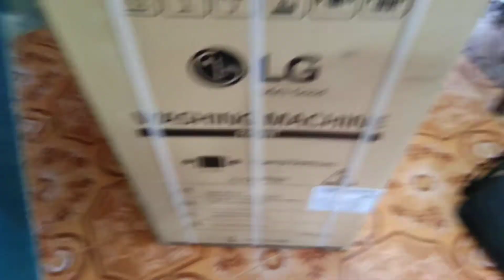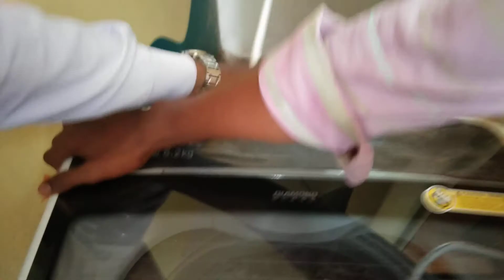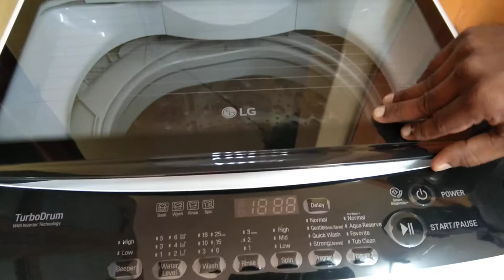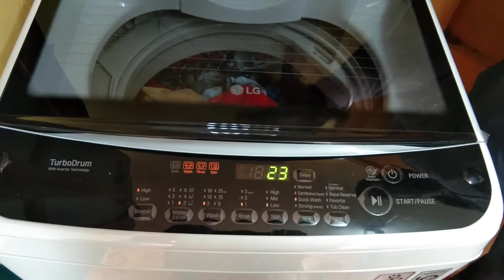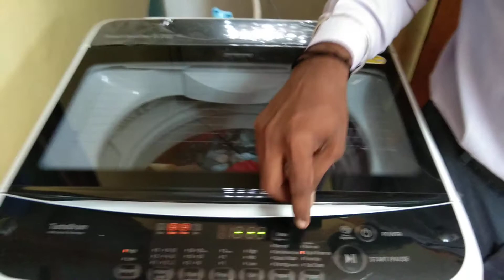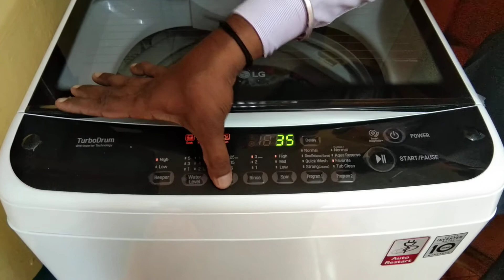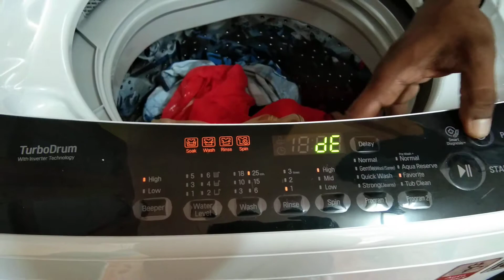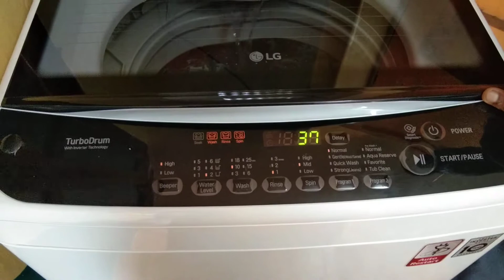LG washing machine unboxing and review